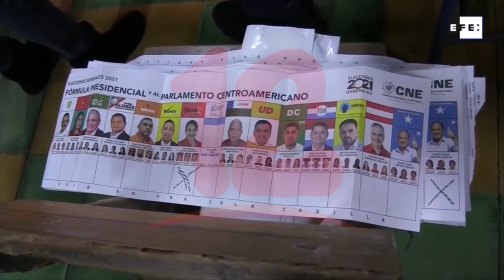Presidenta electa de Honduras solicita ayuda económica para su toma de posesión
Internacionales La virtual presidenta electa de Honduras, Xiomara Castro, ha decidido que no se haga uso de recursos del Estado para su toma de posesión, el 27 de enero de 2022, por lo que la Comisión de Traspaso Presidencial solicitó este martes ayuda económica a los hondureños.